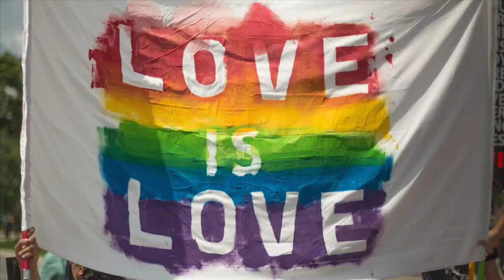Evolving Past Adversity with Win Charles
This episode features Win Charles, an award-winning author, podcaster, and advocate for people with disabilities.  Win and I discuss the abuse people with disability face, the help available after abuse, and why you should have a rainbow sticker on your wheelchair.

00:00:00 Opening credits
00:00:37 Show opening
00:01:33 Introducing Win Charles
00:02:22 The beginning of Win's tenacity
00:08:19 High incidence of abuse for people with disabilities
00:17:21 Finally getting help
00:21:17 Confronting the abusers
00:24:15 Protection for people with disabilities
00:28:52 Escaping the situation
00:40:20 Being able to move forward
00:48:42 How to find Win
00:51:28 Let us all rally together!
00:53:24 Show closing
00:53:42 Closing credits